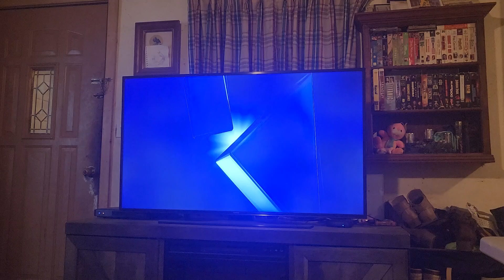Warner Bros. Pictures/Ratpac Entertainment/DC Comics (2017)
how about another one for your troubles
As seen on "Wonder Woman", capped from HBO East US.